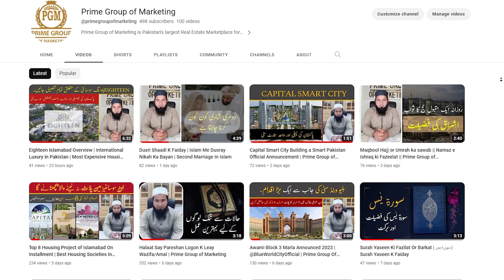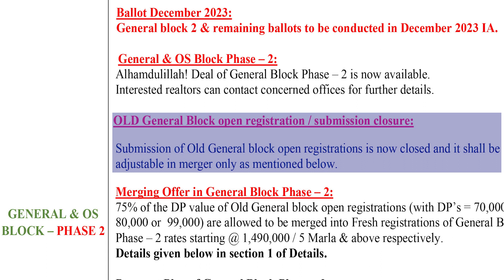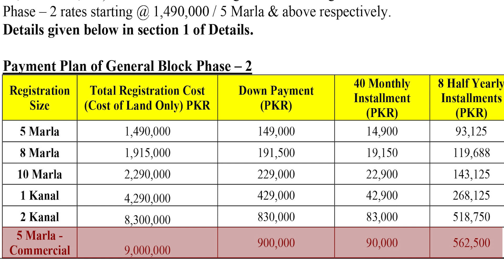Blue World City New Notification Details || New Rates, File Cancellation & File Merging Details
For Investment or Property Consultancy:

House No. 1260, G16 Islamabad